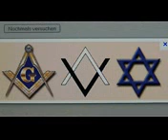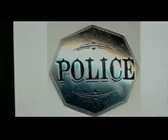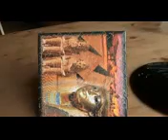Geheimsymbolik der 3 Führungskreise, Machtsstruktur Octogons - von Sean Hross